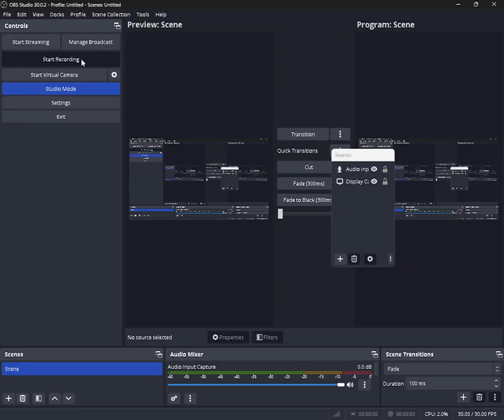CRAZY RECORD IN BASKETBALL LEGENDS!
👆 Upcoming Youtuber!